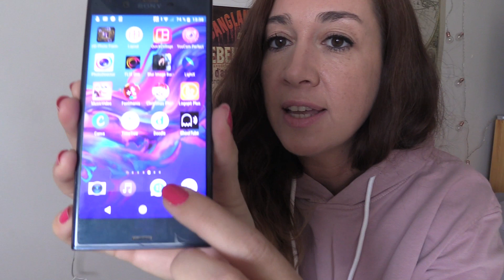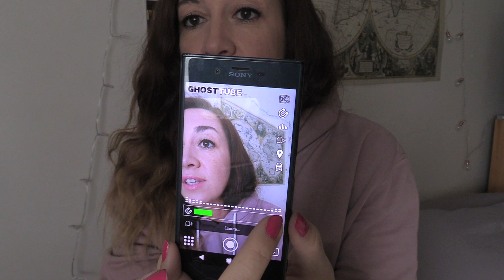J'AI RENCONTRÉ MON DOUBLE !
Je vous présente mon double. Mais qu'est-ce que la dualité? Est-ce un Doppleganger? Je vous en parle en détails!